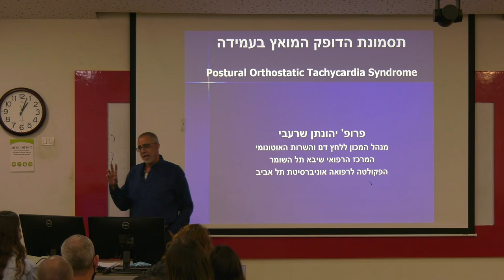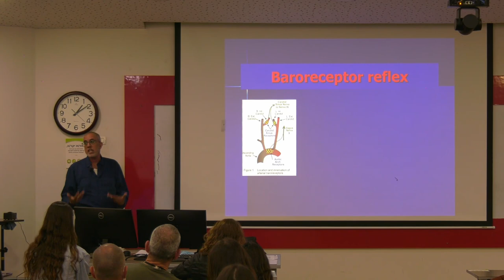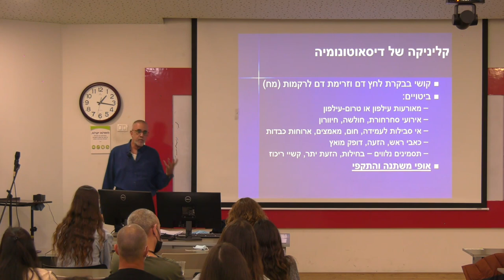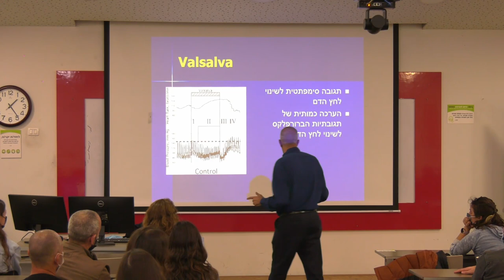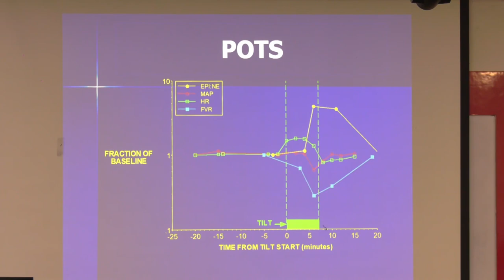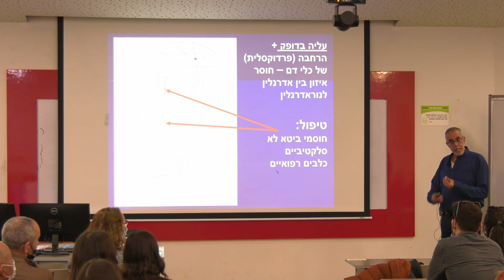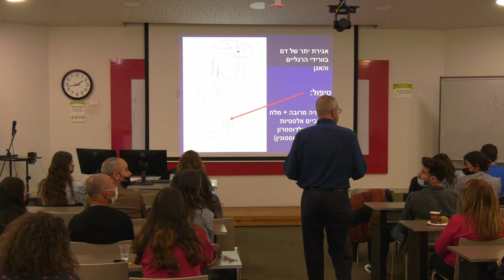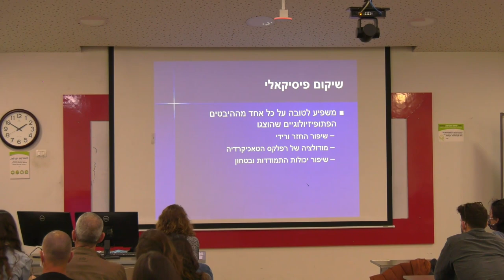הרצאה של פרופ' יהונתן שרעבי, בנושא תסמונת הדופק המואץ בעמידה | יום עיון בנושא טיפול פיזיקלי ב- POTS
יום עיון בנושא טיפול פיזיקלי ב- POTS, שנערך בקמפוס קרית אונו של הקריה האקדמית אונו.
הרצאה מרתקת של פרופ' יהונתן שרעבי מהיחידה ללחץ דם במרכז הרפואי שיבא, תל השומר.